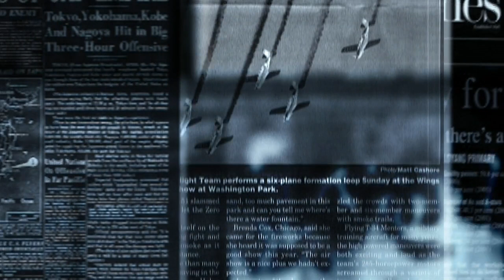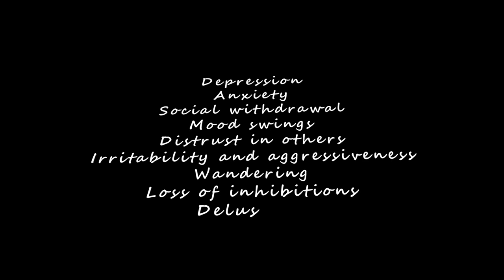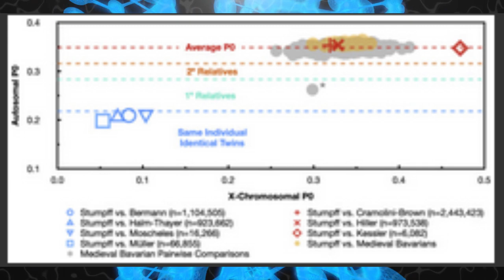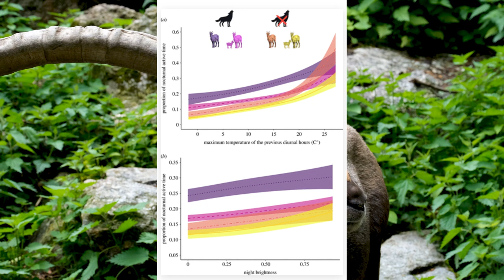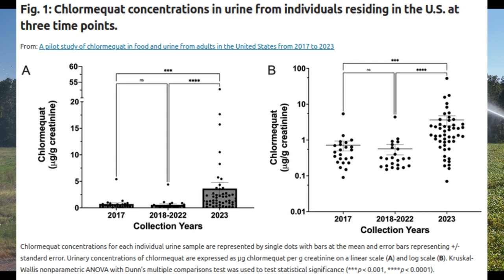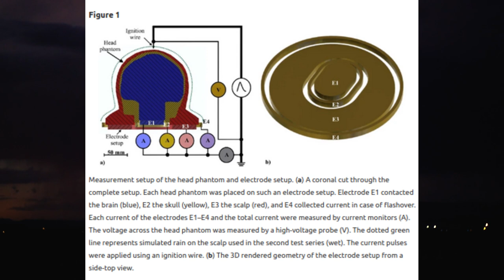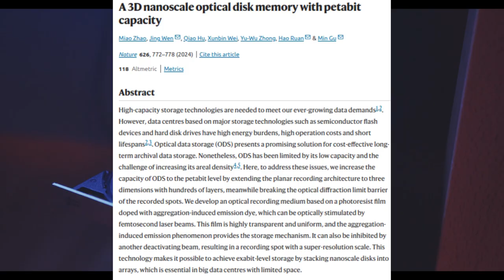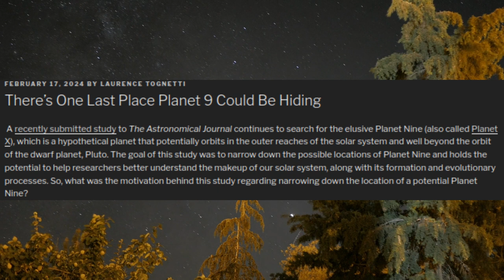This week in What were they thinking #259 AlaskaPox,Penis Size & IQ, chatbot liability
We heard you like mystery diseases. So we decided to add mystery illnesses to you mystery illness. This led to Alaskapox.

If that is not going to set you on edge what about the relationship between penis size and IQ. The bigger you are the less smart you are. Conversely the smaller you are the bigger you are. “exceptions may apply”.

Bad jokes a side what about the change in behaviour of ibex. They now willingly risk the predation of wolves to avoid the heat of day time.

This weeks news items can be found at the following time stamps:

00:00 Introduction
01:33 AlaskaPox
03:57 Ribosomal antibiotic
06:23 Herpes and dementia risk
08:44 Brain implant stimulates memories
11:20 Genetic analysis of Beethoven
12:38 Penis size and IQ
14:07 AI generated scientific image causes controversy
16:07 1,700 year old egg from Romans
17:27 Ibex risk wolves to avoid heat during the day
19:42 Norway approves GMO canola for salmon farming
21:45 Bad chlormequat in food study
27:53 Seeing electrons move in water
29:03 Confidence in scientists largely running high in surveys
31:05 Surviving lightening in rain: wet or dry?
33:13 Air Canada's chat bot liability.
35:47 First ever decimal point use
37:03 3D optical disk to increase storage
40:24 NASA’s recruiting for year long Mar’s colony trial
41:40 Private lunar lander success
43:17 Where is planet 9 or is that planet X?

An antibiotic preorganized for ribosomal binding overcomes antimicrobial resistance

Herpes Simplex Viral Infection Doubles the Risk of Dementia in a Contemporary Cohort of Older Adults: A Prospective Study

Developing a hippocampal neural prosthetic to facilitate human memory encoding and recall of stimulus features and categories

The association between adult penile length and IQ: evidences from 139 countries

AI-generated disproportioned rat genitalia makes its way into peer-reviewed journal

Aylesbury Roman egg with contents a 'world first', say scientists

Seeking temporal refugia to heat stress: increasing nocturnal activity despite predation risk

Norway Approves GMO Canola Oil in Aquaculture: A Leap Towards Sustainable Fish Farming

A pilot study of chlormequat in food and urine from adults in the United States from 2017 to 2023

Scientists report first look at electrons moving in real-time in liquid water

Largest post-pandemic survey finds trust in scientists is high

Rain may improve survival from direct lightning strikes to the human head

Air Canada must honor refund policy invented by airline’s chatbot

Decimal fractional numeration and the decimal point in 15th-century Italy

A 3D nanoscale optical disk memory with petabit capacity

Martians Wanted: NASA Opens Call for Simulated Yearlong Mars Mission

There’s One Last Place Planet 9 Could Be Hiding